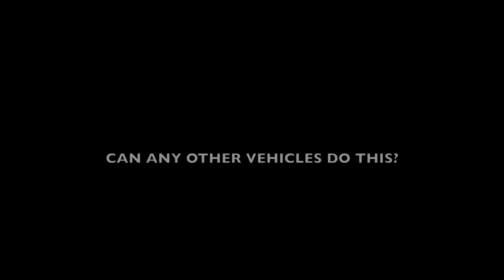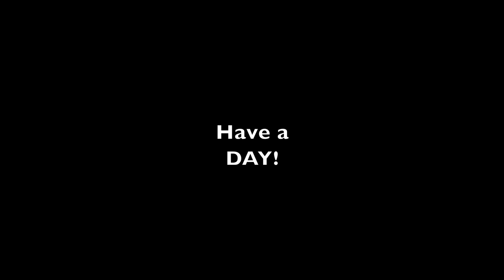Can ANY other Vehicle Do This?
Quick video trying out the Ford Bronco Trail Assist Feature! Do any other vehicles offer this?